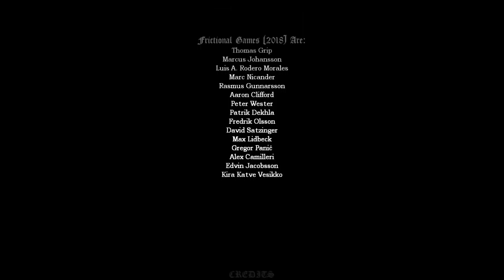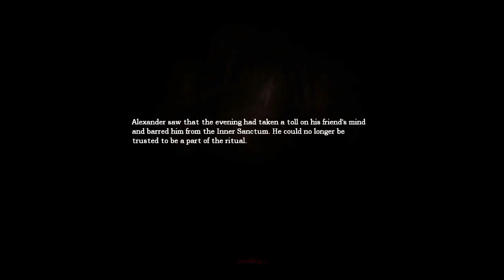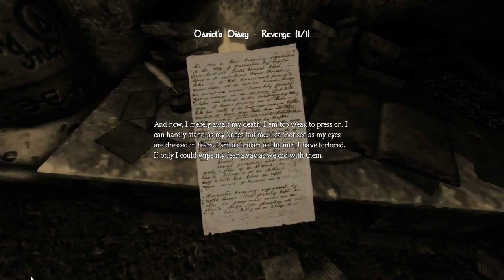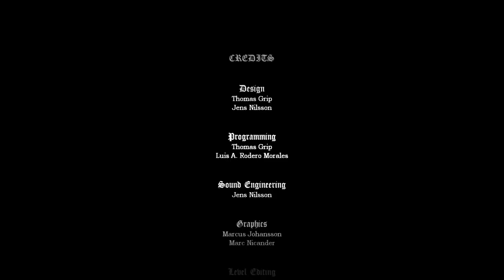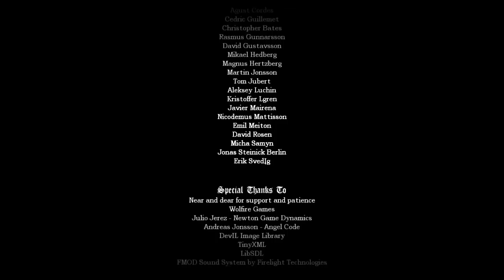STOPPING ALEXANDER | Amnesia: The Dark Descent (Blind) - Part 5